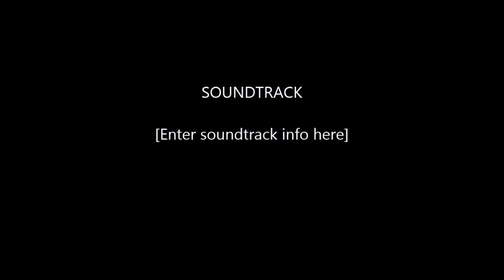Want Jesus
ORIGINAL